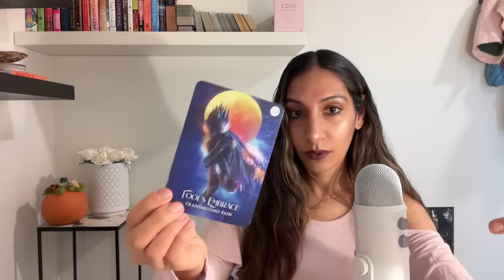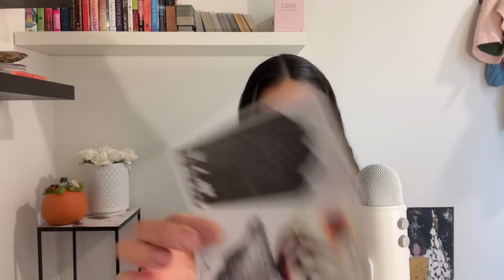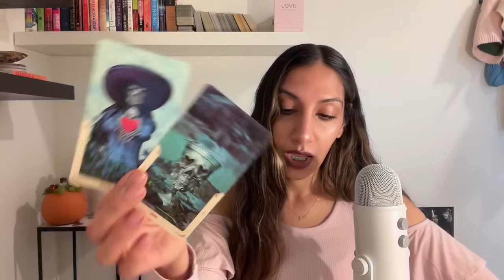Gemini. An Energy In Darkness Because Of Untruths & A "Stormy" Lover Aligns You To Someone Better